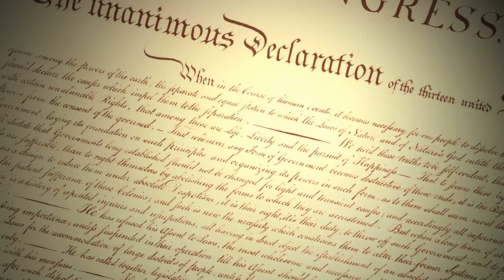Honoring Independence Day Video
This video incorporates a fade between a waving revolutionary war flag and the actual Declaration of Independence document. , The Declaration of Independence is the first known political document declaring the equality of men.
Many people confuse the U.S. Constitution (We the people...) with the actual Declaration of Independence. Here is the CORRECT document. Also, people often use imagery of the constitution to represent the 4th of July, Independence Day, which is a gross mistake since the constitution was not adopted until more than 10 years after the Declaration of Independence (July 4, 1776) on September 17, 1787! This video portrays a revolutionary flag and the correct Declaration of Independence document.